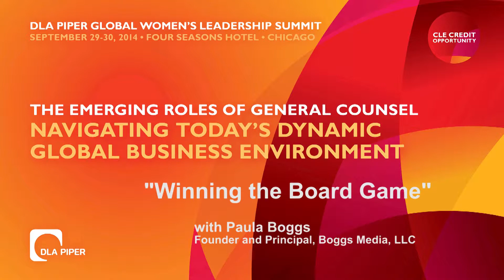Paula E. Boggs Interview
Paula E. Boggs, Founder and Principal of Boggs Media, LLC discusses how young lawyers can land a board position someday.